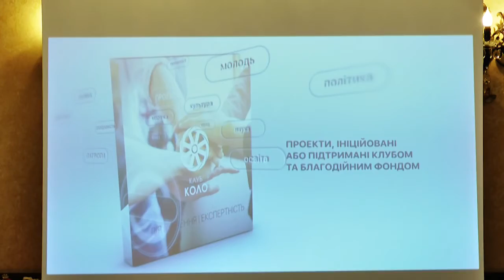Клуб успішних людей "Коло" відкрив свій осередок на Прикарпатті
Клуб успішних людей «Коло» відкрив свій осередок на Прикарпатті. Наразі відбулася перша зустріч членів клубу в обласному центрі.
Перше коло в Івано-Франківську об’єднало близько 40 людей. Це успішні підприємці, економісти, представники влади.